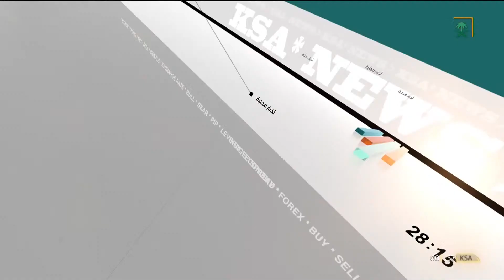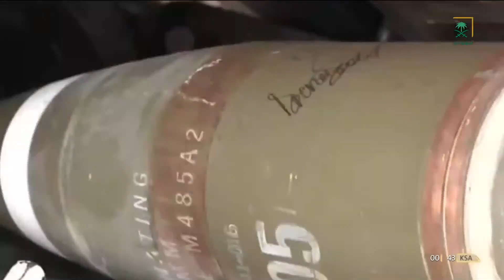نشرة الأخبار الأخيرة ليوم الخميس 1442/11/14 هـ